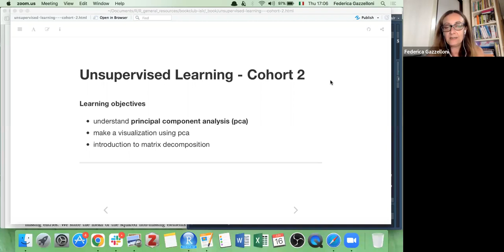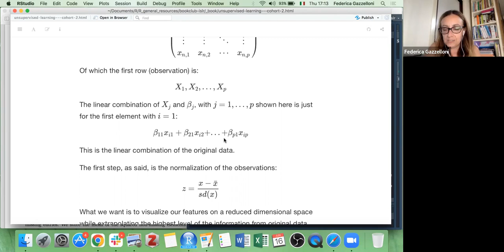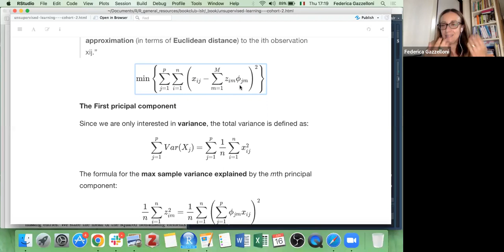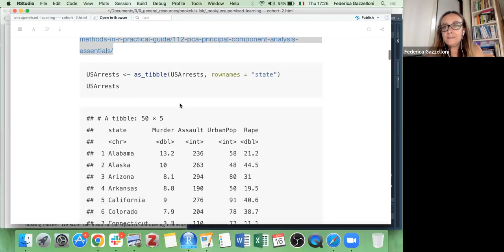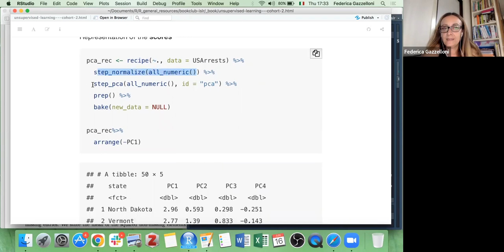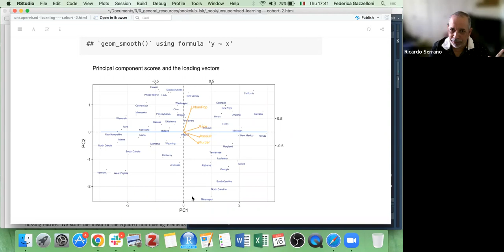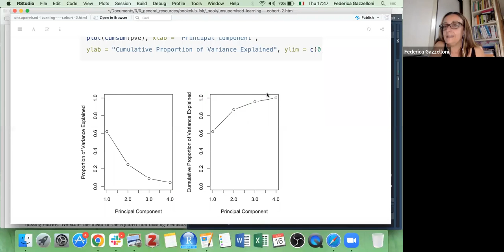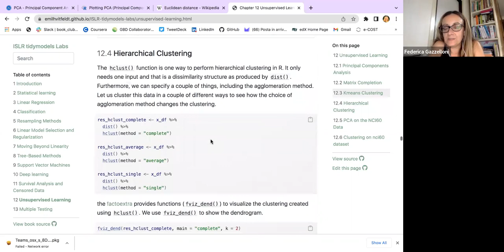ISLR: Unsupervised Learning (islr02 12)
The club discusses Chapter 12: "Unsupervised Learning" from Introduction to Statistical Learning Using R by Gareth James, Daniela Witten, Trevor Hastie, and Rob Tibshirani on 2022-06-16, to the R4DS ISLR Book Club. Cohort 2